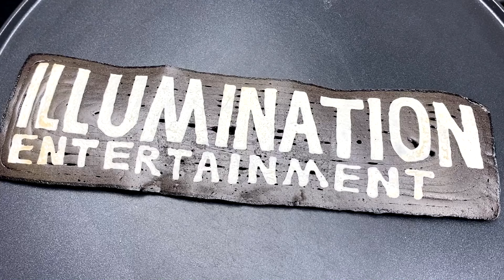Animation Studios Logos Pancake Art - Illumination, Sony Pictures Animation, Studio Ghibli, Laika